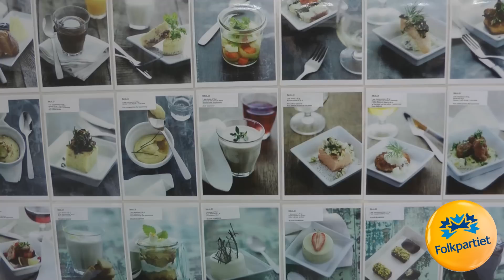Studiebesök i danska sjukhuskök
Anna Starbrink (FP) är ordförande i produktionsutskottet, som gjort en studieresa till två danska sjukhus, Hvidovre och Herlev, för att lära sig om hur de arbetar med mat- och måltidsfrågor. Anna Starbrink berättar att hon blev särskilt imponerad av patientbemötandet och presentationen av måltiderna.